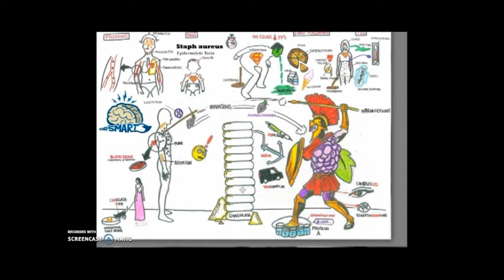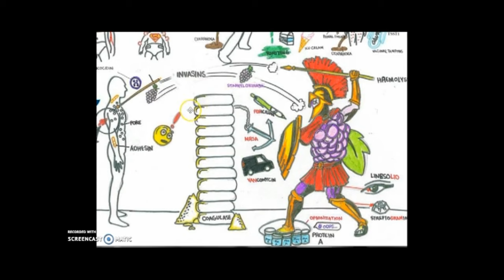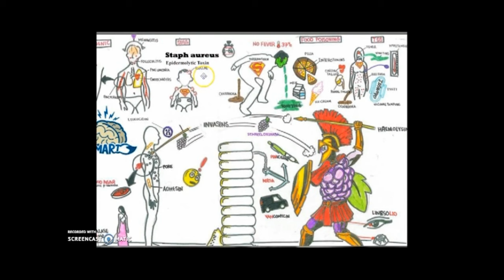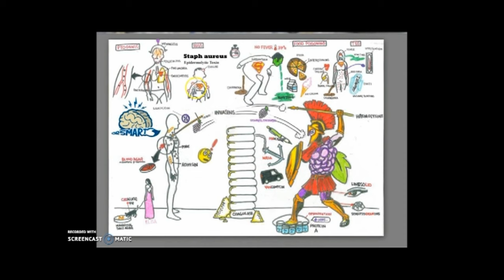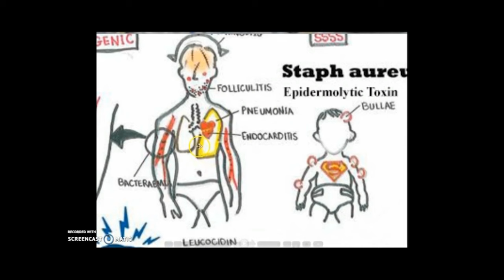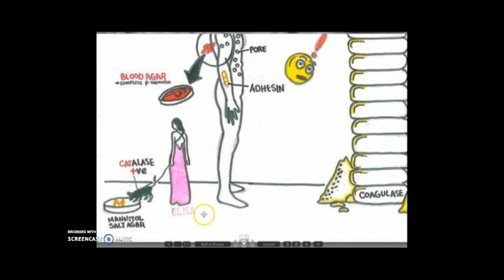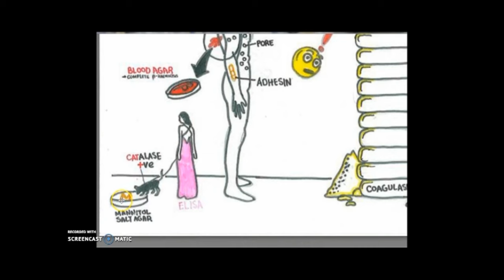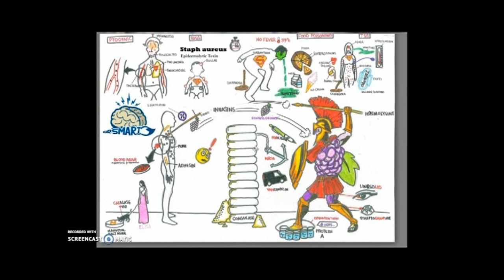Staph aureus - Symbolic Mindmapping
Medical educational process became simple
also funny with Symbolic Mindmap Method!
it will impress u
Video Intro: Muhammad Ibrahim
Presented by : Abdulrahman Dabash
Mindmapping : Bakenaz M Elsisi .. @Amr Ebeido
Drawing : Ali Nagi
Photoshop : Mohammad Frietekh
Video Editing & Outro : Mohamed Majed Salem
Subtitles : Yara Mohamad Abdelatty
Social Media & Marketing : Abdullah Saeed
Under Supervision of: Muayad Elias Sha'ban